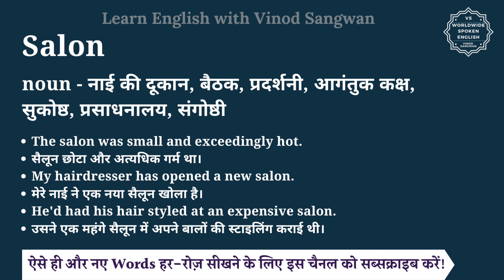Salon meaning in Hindi | Salon ka matlab kya hota hai | English vocabulary words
इस वीडियो में आप Salon का हिंदी में मतलब समझेंगे और साथ में Salon का pronunciation भी सीखेंगें यानि की आप Salon के अर्थ के साथ साथ ये भी सीखेंगें की Salon को कैसे बोले या Salon को बोलने का सही तरीका क्या है |

तो बस एक मिनट में सीखिए Salon को|
Let’s learn Hindi Meaning of Salon in detail.

Salon का हिंदी में अर्थ होता है
noun - नाई की दूकान, बैठक, प्रदर्शनी, आगंतुक कक्ष, सुकोष्ठ, प्रसाधनालय, संगोष्ठी

Salon को इन उदाहरणों से और अच्छे से समझ सकते हैं
The salon was small and exceedingly hot.
सैलून छोटा और अत्यधिक गर्म था।
My hairdresser has opened a new salon.
मेरे नाई ने एक नया सैलून खोला है।
He'd had his hair styled at an expensive salon.
उसने एक महंगे सैलून में अपने बालों की स्टाइलिंग कराई थी।